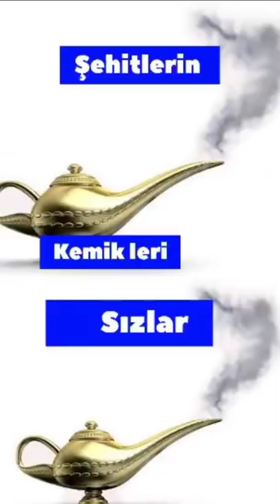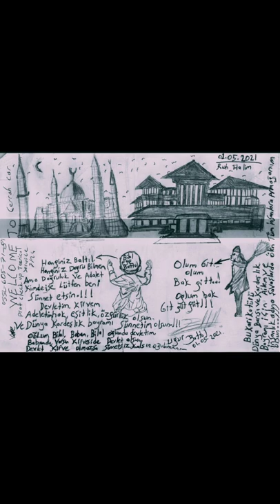Nefes Alamıyorum Yokmu Cankurtaran İmdat Neredesin Süleyman Son Soylu Bakanlığı Yardım Edin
Turkey İçişleri bakanlığı Süleyman Soylu Vs. Sedat Peker,
The God Of Cirime's it's God,
GOOD AFTERNOON
EY YOUTH OF
TURKEY
Bu Bir Namık Kemal Klasiği Tabiki Hayal Ürünüdür Ama Allah İşte Bu Bakarsın Ol Der Olur. Sattigimizdan Hem Bindiğimiz Dalı Kestiniz, Hemde Sizlerin Bindiği Dala Son Ümitle Tutunmuş Enaz 85milyon Türkiye Hakkınızı.
 Attığım Vudiolarin SEDAT PEKER ile Yakından Uzaktan Alakası Yoktur Ama Be Yapayım Aylarca Gerek Cumhuriyetimizin Adıyla Gerek Diğer Başkanlarımızın Adiyla Başlıklar Ve Çeşit Çeşit Resimlerle Vidiolar Hazırladım Ama Hiç Biri Tutmadı.Gazi Mustafa Kemal Atatürk Dahil Amerikan Başkanı Joe Bidene Kadar Karıştırdım Olmadı Türkiye Cumhuriyeti Devletinin Kurucusu Olan Ulu Önderimiz Atatürk'ün Bile Hercesit Resimlerini Kullandım Yine Yok.
Ama Son Zamanlarda Dünyanın En Fenomeni Olarak Adından Sıkça Sayenizde Söz Ettiren Eski Dostunuz Sayın SEDAT PEKER Beyfendi.
 Hani Twitter'dan SEDAT PEKER Abi Sen Ne Pekmez Adamsın Demissin Diye Mesaj Atmışsın Diyerek Beni Nezarete Attığınız, Ve Aynı Gece Kimliği Belirsizlerin Evimin Önünde Sağa Sola Ateş Etmek Suretiyle Korku Panik Yaratıp Kızımın Peltek Konuşmasına Neden Olanlara 5Dakika Mesaedebn 100lerce Yardım Taleblerine 1 2 Saat Sonra Yetişebilen Emniyet Teşkilatı Birimleri Beni Nezarete Atıp.
 Evrimin Önünde Koyboyculuk Oynayanlara Göz Yummakari.
 Hani Sonrası Sabah Adliyeye Sokup Savcı Seni Görmek İstemiyor Hadi Git Diyip Akşam Evinin Onunde Silah Sıkıldı Ama Korkma Evine Kurşun İsabet Etmedi Diyen Memurlara Kızarak Karakolu Yakma Nedenim.
 Sonrasi Yine Kilictariglunun Sozunu Tekraren Kullandığım Video Sebebi Attığım Tivitle Sorgusuz Ceza Evine Atilmam.
  YA ALAHATTİN ÇAKICI ÇIKTIĞI Mahkemede Ben Bu DEVLETTEN Alacakliyim Bu Devlet Bana Borçlu Diye Bagiriyorduya İlk İzlediğimde Çocuktum Kinamiştim Kendimce Ben ALAHATTİN ÇAKICIYI, KENDİMCE DİYORDUM YAV ARKADAŞ NASIL OLURDA BİR MAFYA LİDERİ DEVLETTEN ALACAKLI OLUYOR.
SONRA YAŞADIKÇA BU ÜLKEDE BENDE ALACAKLI OLDUM AMA MAFYA LİDERİ OLARAK DEĞİL 4 ÇOCUK BABASI VE SANATKÂR BİR ESNAF OLARAK.
 ÇOCUKLARIM ÜLKEMDEKİ ADALETSİZLİKLER YÜZÜNDEN BENDEN UZUN SÜRE MAHRUM KALDI VE BUNUN BEDELİ NE PARAYLA BUÇİLEBİLİR NEDE DÜNYA MALIYLA, DAHASI EŞİM VE DİĞER AİLE FETTLERİNİN ÇEKTİĞİ ACIYLA SİZ MÜSLÜMANIM DİYE PİYASADA KOŞAN SİYASİLERİN İNANDIĞI O CEHENNEM ATEŞİ ACABA BENİM CİĞERİMİN YANGINI YANINDA FIRAT SUYU DİCLE NEHRİ GİBİ KALMAZMİ DERSİNİZ.
 YAZMAK İSTEDİĞİM HAYKIRMAK İSTEDİĞİM OKADAR ÇOK YANLIŞINIZ VARKİ ÜLKEYE KARŞI AMA HAYJURSAMDA SESİM ÇIKMAZ SEBEBİ ANLAT ANLAT BİTMEZ.
NE BEYANİ HÂLE CÜRET, NE FİGANA TAKATİM VAR, NE RECAİ VASLA GAYRET, NE FİRAHA KUTRETİM VAR, NE HALİMİ ANLATMAYA, NEDE BAĞIRMAYA TAKATİM VAR, NE KAVUŞMA İSTEĞİNE GAYRET NEDE AYRILIĞA GÜCÜM VAR.
Eyy Yiğitler yiğidi Mazlumların Son ÜMİDİ.
BİLESİNKİ BU CAN MEZARDA'DA OLSA ÖMÜRLÜK MÜEBBET'TE BİCİLSE HÜCRE MAPUS.
  RUHUMA SONSUZ BİR AZAP'TA  CEHENNEM'DE BİÇİLSE.
   YİNEDE SON ÜMİDİM SENSİN SEBEBİ HİKAYENİN  MAZLUMU BENİM.
YEDİM MAPUSA'DA DÜŞTÜM HASTANELIKTE OLDUM, ANLİCAGIN KİRVEM SANA ULAŞMAYA ÇALIŞTIKÇA HEP ÇAMURA SAPLANDIM, O SEBEBTİRKİ
ATAK'TAN AŞAĞI GELİRSEN  TEKERİN ÇAMURA BATAR, SAFAKTA GEÇMİ COCUKLAR KORKAR SEN GELECEKSEN SEHERDE GEL KİRVEM.
   YANLIZ VAHİ MAHİ TANIMAM  TEK SANA ACIKTIR KAPIM TEK SANA HAZIRDIR SOFRAM.
  BANA.
    NEDEN BUKADAR MUHALİFSİN BANA DİYE SORMA SAKIN ONU CİMERE SOR O ANLATSIN DERDİMİ BELKİ BU FANİ DÜNYADA DERMAN GELMEDİ
BANA SENDEN, BELKİ MEZARDA KEMİKLERİME GELİR.
  ÖNCESİ BEN BİZZAT GELDİM YANINA SEN UÇMUSTUN NATOYA ZİRVE ALMANYA'YA ETTİM YEMİN İÇTİM AND ATAKLA GELMEZSEN DAHA BARIŞMAM
SANA EN ÖNDE MUHALİFİM ARTIK SANA TAAAKİ VARINCA SEN YANIMA.
                          DUAM.
          VİJDANIMIN İÇİNDEN SESİNDEN , DİLERİMKİ  İNANDIĞINIZ O TANRIDAN. CEHENNEMİN FIRAT DİCLE GİBİ SERİN OLDUĞU. ACILAR İÇİNDE,
CAYIR CAYIR...KOR, KOR YANMAKTA OLAN... CİĞERİMİN ATEŞİ İLE SİZLERİ KIŞIN GÜNEŞ GİBİ ISITSIN.. AMENNNNNNNN! WASİYETİ
  BEN ÖLÜNCE ASLA BENİ YIKAMAYIN, KEFENLEMEYİN ,
SADECE YÜZÜK, SAAT,GÖZLÜK, KOLYE, GİBİ EŞYALARIMI ÇOCUKLARIMA TESLİM EDİN
CEPLERİM'DE PARA VARSA ALIN . YOKSA HER CEYBİME 1.TL KATIN VE NE AYAKKABILARIMI
NE ELBİSELERİMİ ÇIKARTIN. BENİ ÖYLECE ANGARA BEŞTEPE SARAYININ TAM ORTA YERİNE DİM'DİK GÖMÜN. VE NE SELAMI VERİN, NEDE CENAZE
NAMAZIMI KILIN.
    AYRICA BEDDUA EDİP HAKKINIZ VARSADA HARAM ZIKKIM EDİN.
  ENBAŞTA ŞUNU ASLA UNUTMAYIN
        İİTttt
   ULLURR ASLA KURT
OLMAZZ.
       KUURRTT ÖLÜRR
AASSLLAA
         İİİİİİTTT
OOOLLAMMAAZZ